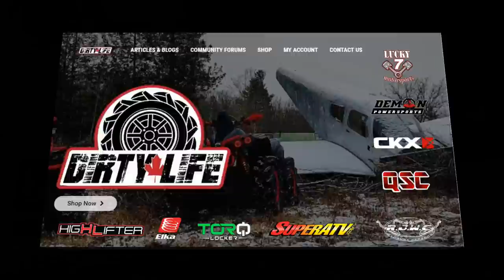Renegade vs Maverick